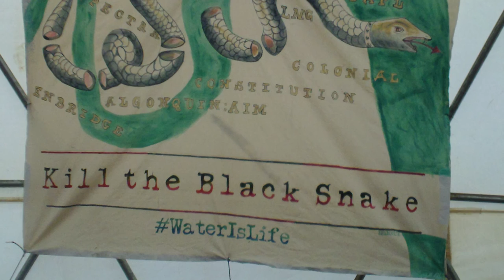Paki Wieland at Standing Rock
Northampton activist Paki Wieland talks about her time at Standing Rock.